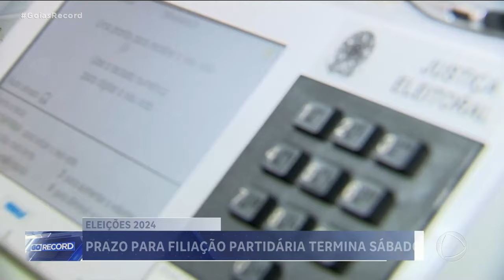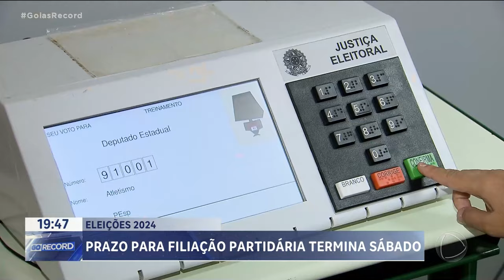ELEIÇÕES 2024: PRAZO PARA FILIAÇÃO PARTIDÁRIA TERMINA SÁBADO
CANDIDATOS QUE PRETENDEM CONCORRER AO CARGO DE VEREADOR, PREFEITO E VICE-PREFEITO TEM ATÉ SÁBADO PRA SE FILIAR NALGUM PARTIDO. SEIS DE ABRIL TAMBÉM É DATA FINAL PRA O ELEITOR REGULARIZAR O TÍTULO PRA VOTAR E, SER VOTADO SE QUISER CONCORRER NA ELEIÇÃO.